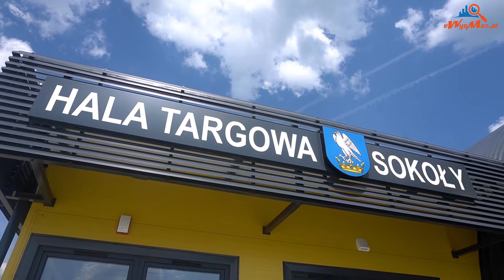Coraz bliżej otwarcia hal targowych w Sokołach - eWysMaz.pl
Dwie nowoczesne hale z budynkiem administracyjnym czekają już na oficjalne otwarcie. Inwestycja targowiska „Mój Rynek” w Sokołach dobiega końca, a dziś to miejsce odwiedził sekretarz stanu w KPRM Adam Andruszkiewicz.